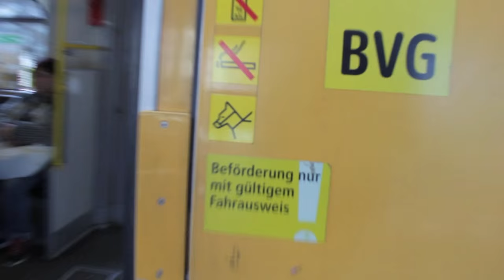Sometimes They Come Back - powered by NCFORMULA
This is a short movie. It includes graffiti, warning signs and a special video effect that makes you think that people are walking backwards.